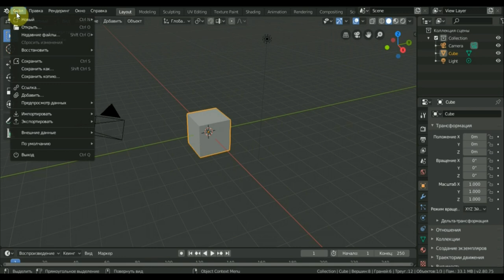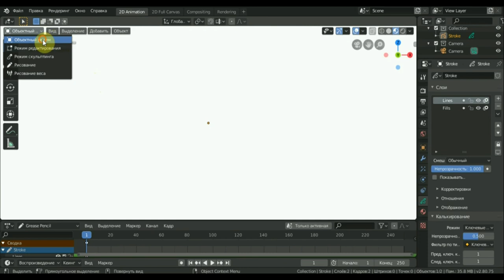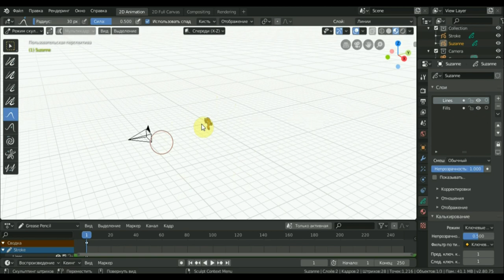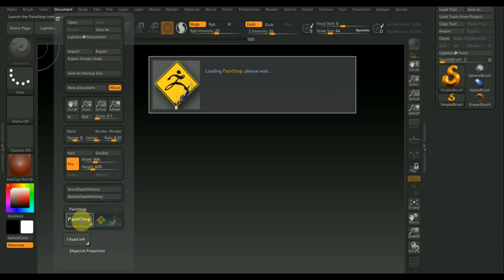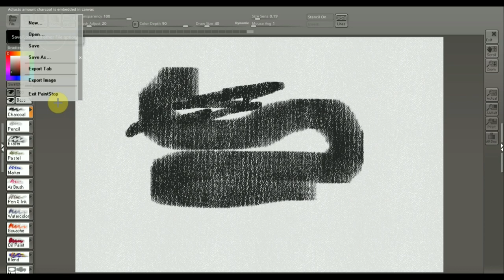BLENDER 2.8 как рисовать в программе